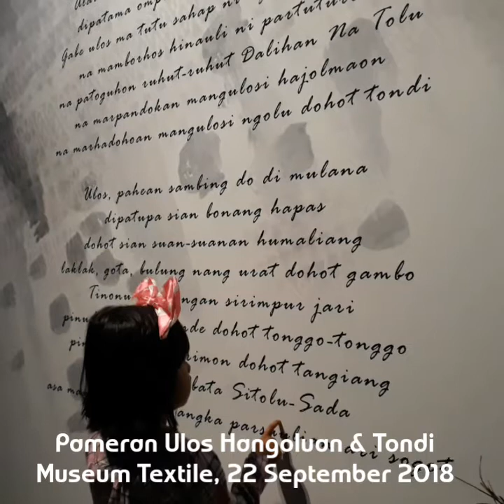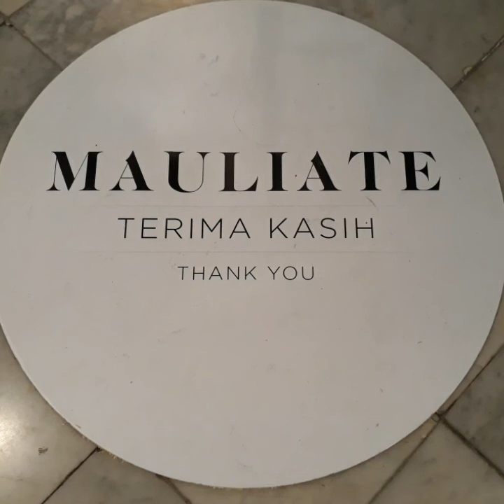Ke museum textile pameran ulos